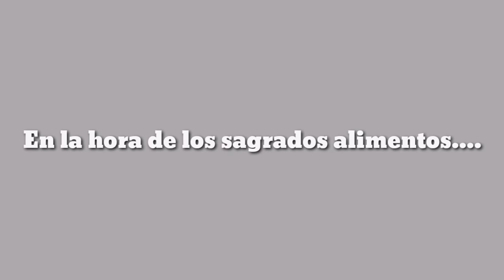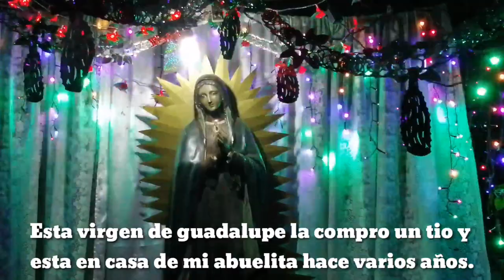Vacaciones en mi pueblo - San Agustín del Pulque Mich.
Hola que tal soy Wilix D1 y les dejo este video donde muestro un poco de mi experiencia de vacaciones en mi pueblo de semana santa, aunque por la contingencia del coronavirus no se realizó lo que se tenía planeado, espero que les haya gustado el video comenten que les pareció y suscríbanse para mas contenido.